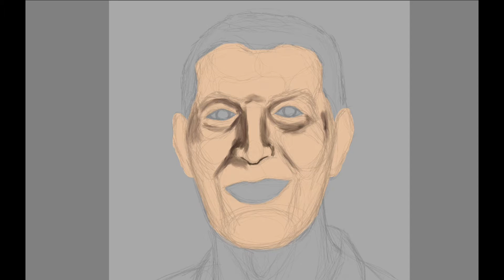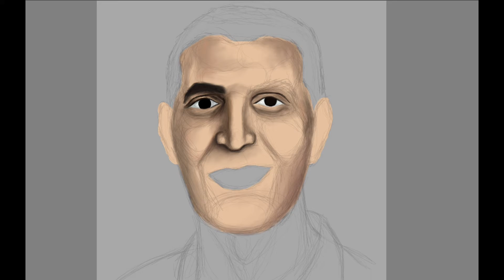Chill Digital Painting Session #6 | Commission | ffalozinho Art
Short video of my last commission.
k byeee